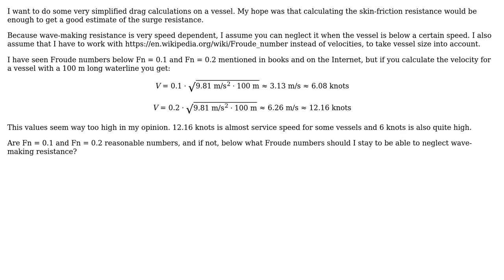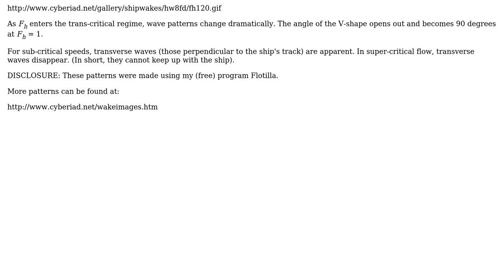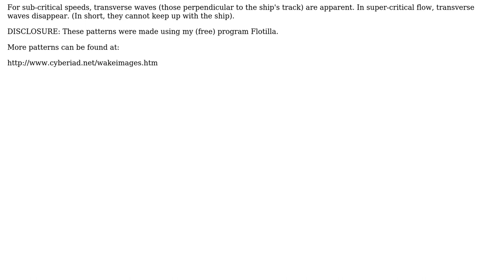Engineering: Below what Froude number can I neglect wave-making resistance on a vessel?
With thanks & praise to God, and with thanks to the many people who have made this project possible! | Content (except music & images) licensed under CC BY-SA | Music | Images & others | With thanks to user Olek Wojnar user nivag user Mika Sundland user Lysistrata user jhabbott user hazzey user Air and the Stack Exchange Network Trademarks are property of their respective owners. You are responsible for your own actions.